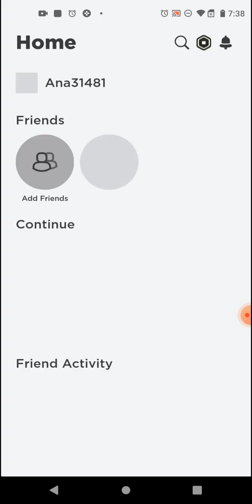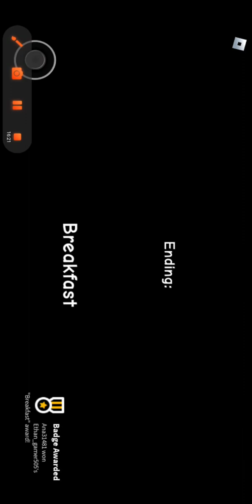be playing late to school